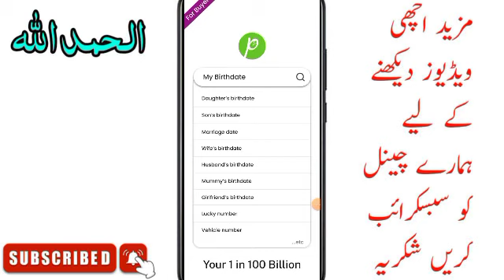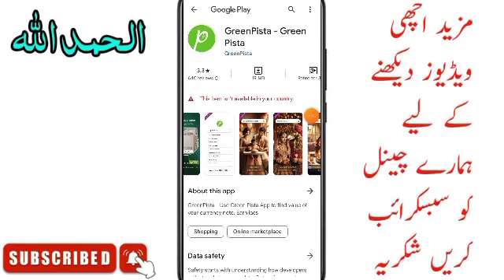Green Pista App Real Or fake | Green Pista App Se Paise Kaise Kamaye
❤️❤️ شکریہ ❤️❤️

green pista app full tutorial
green pista app withdrawal proof
green pista kya hai
green pista app sell kaise kare